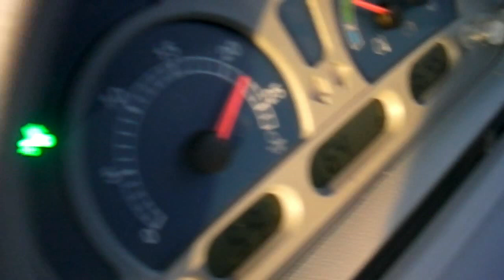T7060 + Scraper Antonio Ferri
New Holland T7060 Power Command in spostamento terra. Il New Holland, 244 cv di massima, sposta terra con uno scraper Antonio Ferri da 5-6 m cubi ca. Località: Casarile (MI).